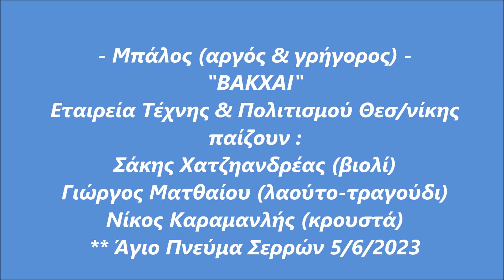Μπάλος Νάξου (αργός και γρήγορος) # ΒΑΚΧΑΙ Εταιρεία Τέχνης & Πολιτισμού Θεσσαλονίκης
*** Η Εταιρεία Τέχνης & Πολιτισμού Θεσσαλονίκης "ΒΑΚΧΑΙ" στις εκδηλώσεις του Πολιτιστικού Συλλόγου Αγίου Πνεύματος Σερρών (Δευτέρα 5/6/2023).
*** Χοροδιδάσκαλος : Παπαδόπουλος Βασίλειος
*** Παίζει το μουσικό σχήμα "ΣΙΡΙΣ"